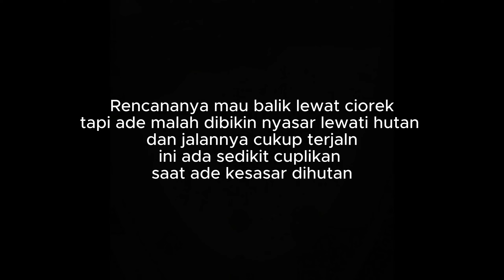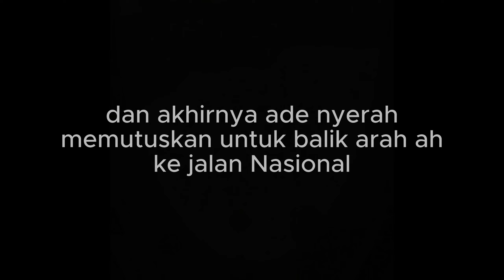TOURING BEKASI SAWARNA PP - EXPLORE PANTAI GOA LANGIR | PUNCAK HABIBIE | VIA JALUR EXTREME CIKIDING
selamat touring temen temen yuk kita sama sama ke pantai goa langir